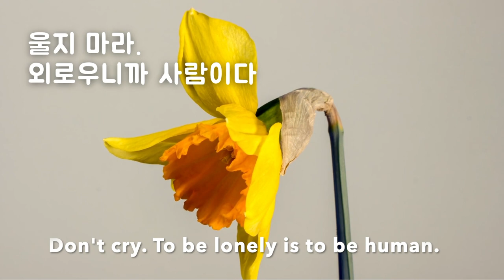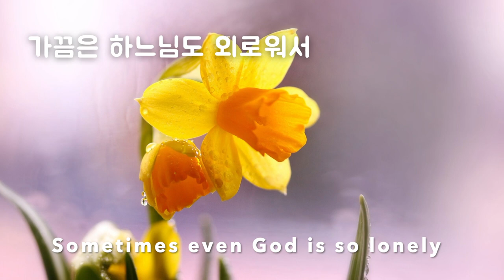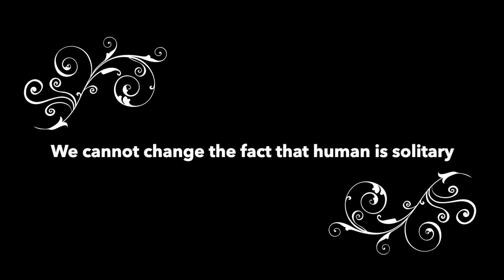Korean Poem, To Daffodils | 수선화에게- 정호승 詩| by Chung Ho-seung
"Loneliness is not a fault but a condition of human existence" - Ivan Albright

"To Daffodils" was written by a Korean poet Jeong Ho-seung and expresses the inevitable loneliness that is a part of human life. It reminds us that loneliness needs to be allowed, and encourages us to accept the natural stage of loneliness.

We cannot change the fact that human is solitary but I believe we can choose to make this condition enjoyable and meaningful.

수선화에게 -정호승

울지마라.
외로우니까 사람이다.
살아간다는 것은 외로움을 견디는 일이다.
공연히 오지 않는 전화를 기다리지 마라.
눈이 오면 눈길을 걸어가고
비가 오면 빗길을 걸어가라.
갈대 숲에서 가슴 검은 도요새도 너를 보고 있다.
가끔은 하느님도 외로워서 눈물을 흘리신다.
새들이 나뭇가지에 앉아 있는 것도 외로움 때문이고
네가 물가에 앉아 있는 것도 외로움 때문이다.
산그림자도 외로워서 하루에 한번씩 마을로 내려온다.
종소리도 외로워서 울려 퍼진다.

To Daffodils

Don't cry.
To be lonely is to be human.
To go on living is to endure loneliness.
Do not wait in vain for the phone call that never comes.
When snow falls, walk on snowy paths,
When rain falls, walk on rainy paths,
A black-breasted longbill is watching you from the bed of reeds.
Sometimes even God is so lonely he weeps.
Birds perch on branches because they are lonely.
And you are sitting beside the stream because you are lonely.
The hill's shadow comes down to the village once a day because it, too, is lonely.
And a bell's chime resounds because it, too, is lonely.

Poem by Jeong Ho-seung
Translation by Brother Anthony and Susan Hwang